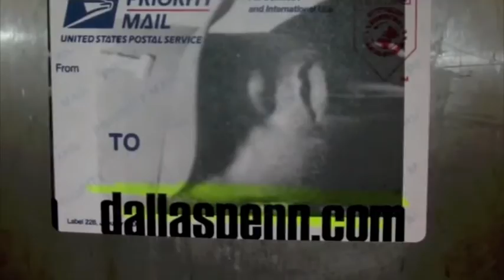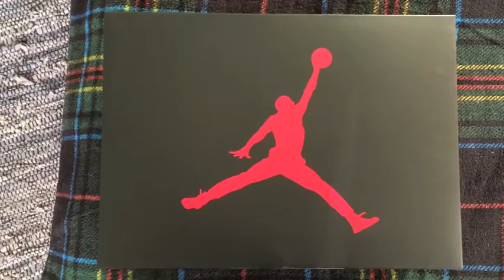UNCLE SNEAKER: BLACK FRIDAY 2016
Your boy Uncle Sneaker's Black Friday 2016 acquisition